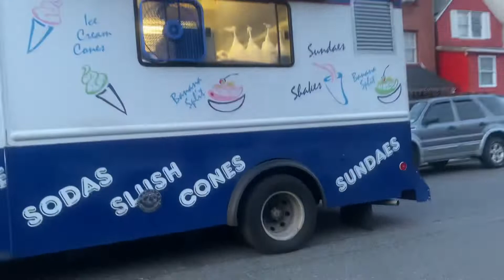Ice cream truck is back July of 4th